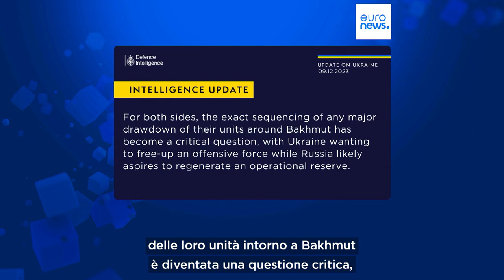Ucraina: La Russia "starebbe dirottando" le risorse a Bakhmut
Secondo Londra "esiste la possibilità realistica che la Russia abbia ridotto il numero delle truppe e stia diminuendo l'azione offensiva intorno alla città di Donetsk, molto probabilmente per dirottare le risorse verso il settore di Bakhmut".